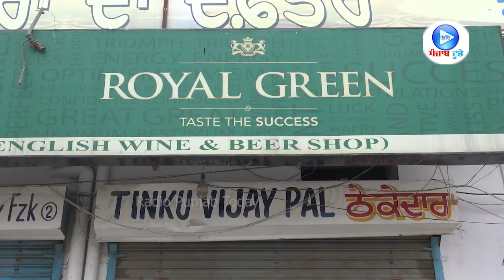ਸ਼ਰਾਬ ਠੇਕੇਦਾਰ ਮੰਗ ਰਹੇ ਹਨ ਹੋਰ ਰਿਆਇਤਾਂ